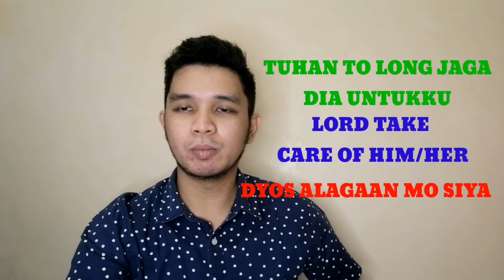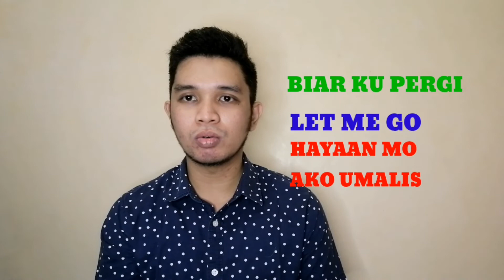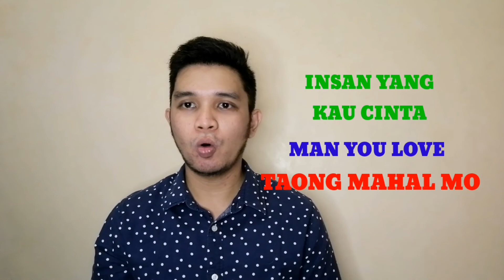TOP MALAYSIAN SONG (TITLE)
PINOY MALAY VLOG